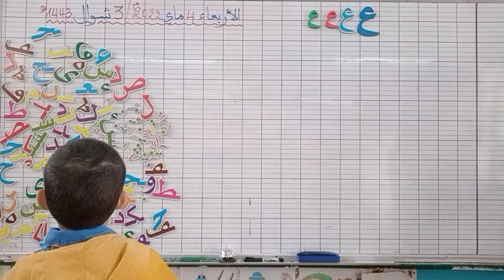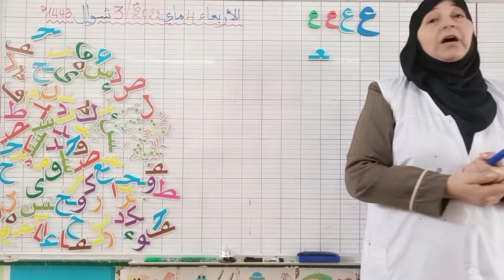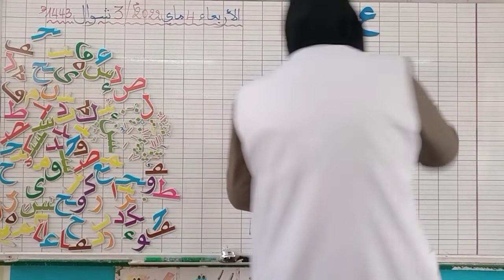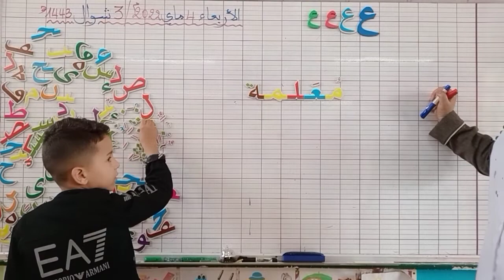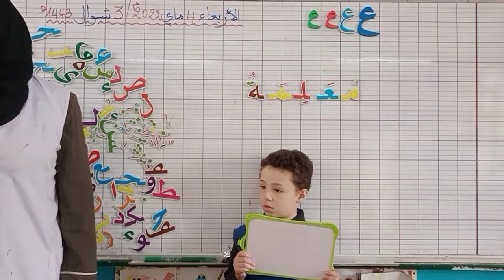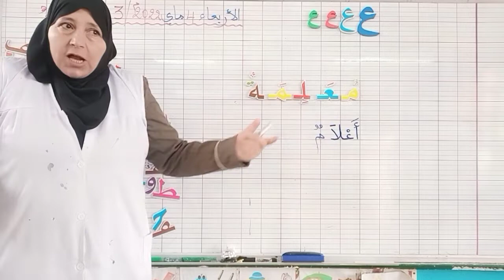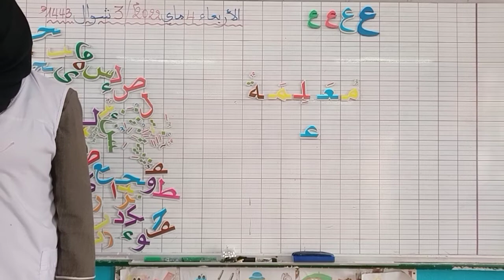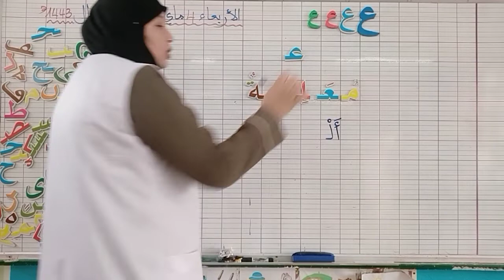حرف العين في وسط الكلمة مع براعم التحضيري